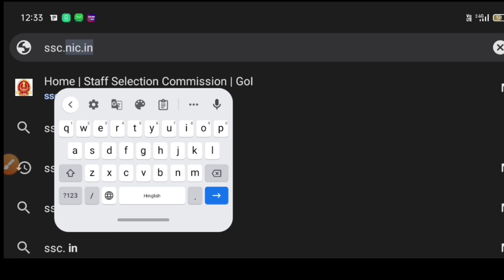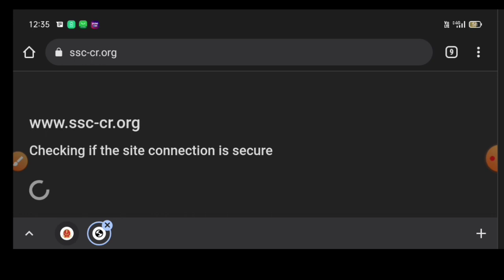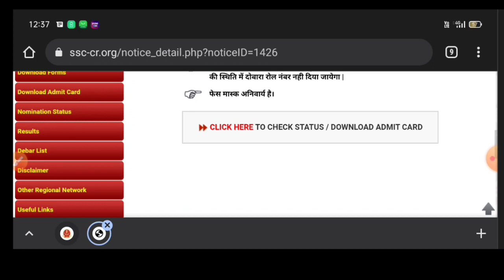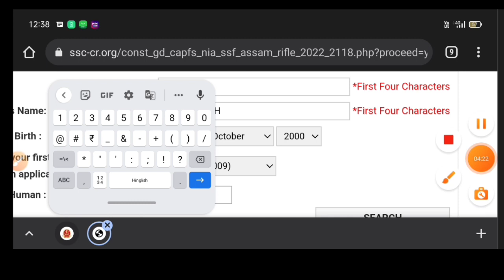SSC GD Admit Card 2022 || Admit Card कैसे Download करें